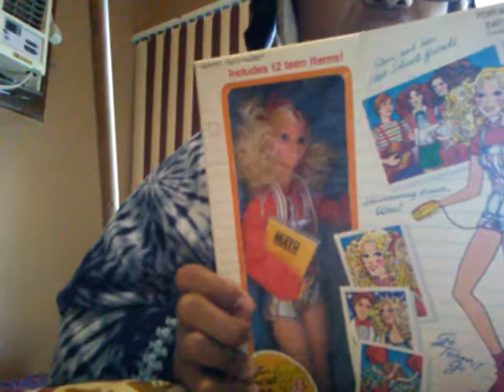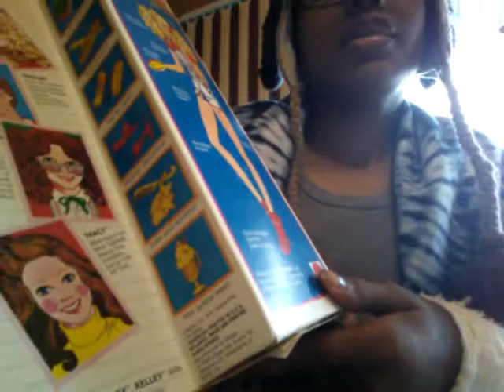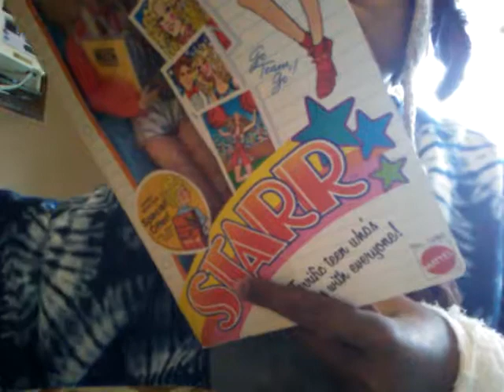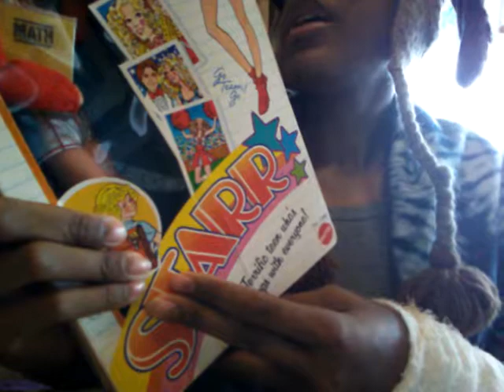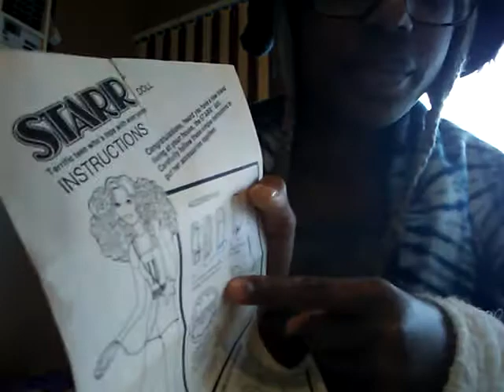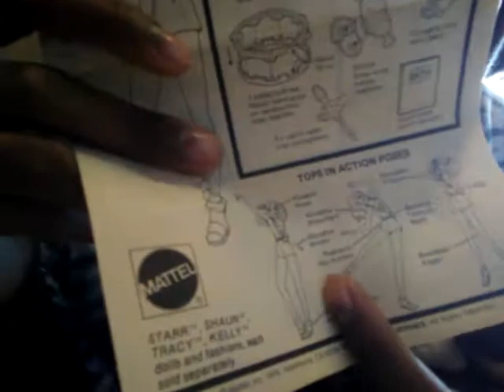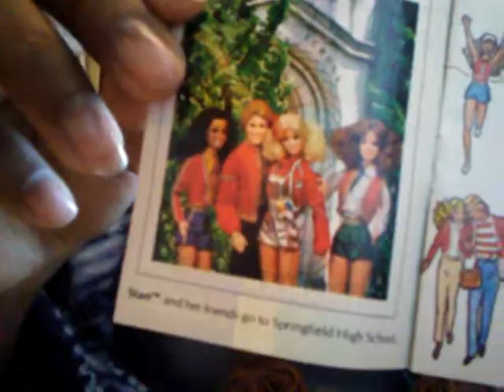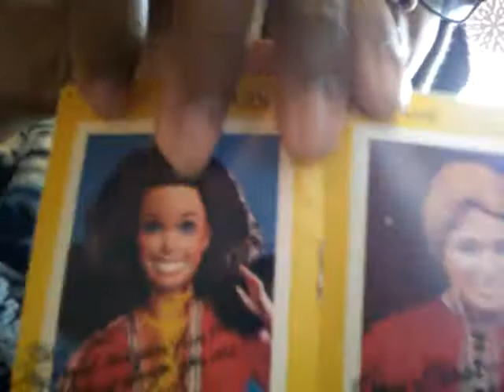1979 Mattel Starr doll